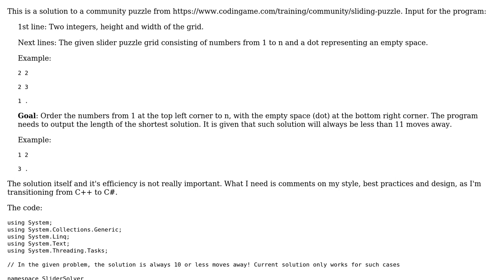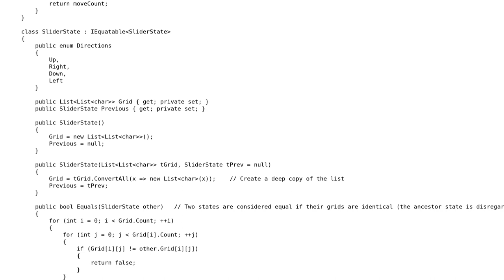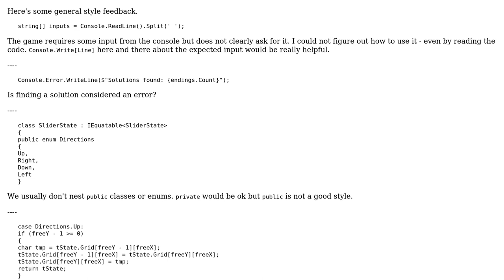Code Review: Slider puzzle solver for short solutions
With thanks & praise to God, and with thanks to the many people who have made this project possible! | Content (except music & images) licensed under CC BY-SA | Music | Images & others | With thanks to user t3chb0t user Kodnot user David Bremner and the Stack Exchange Network Trademarks are property of their respective owners. You are responsible for your own actions.